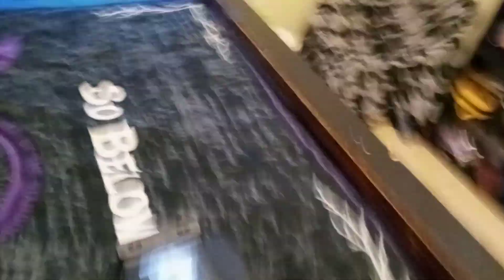Major Update 3-6-23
To quickly explain, I've now got a new job and two things will happen with this job.

1. I won't be able to respond to comments during the weekdays

2. I will try to upload videos as best I can.